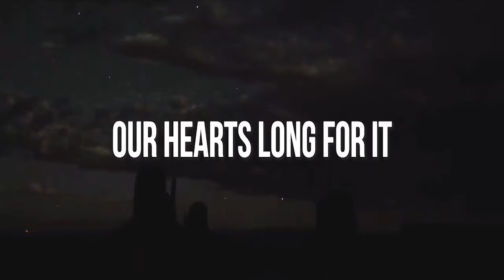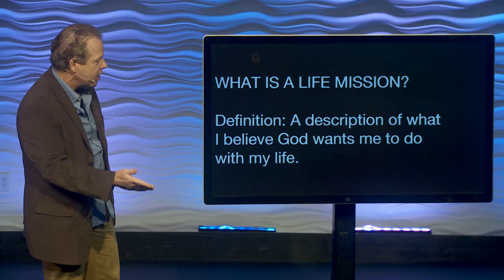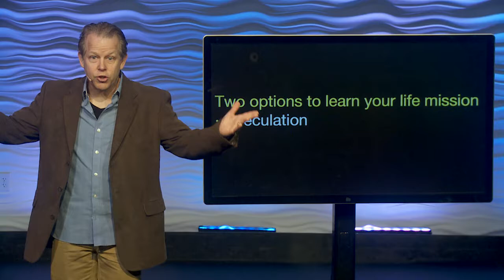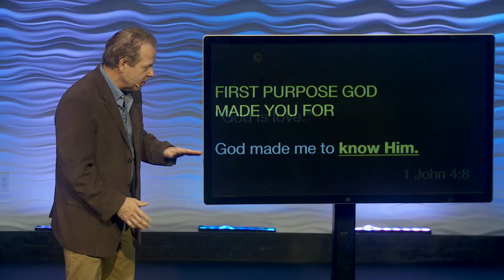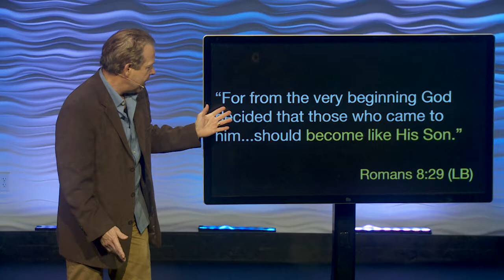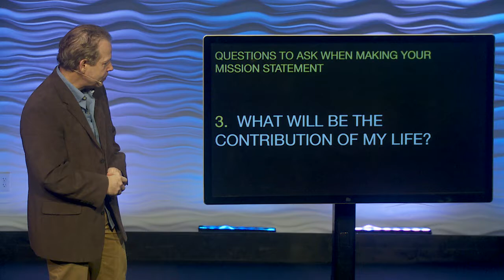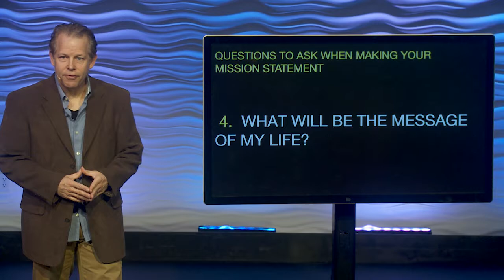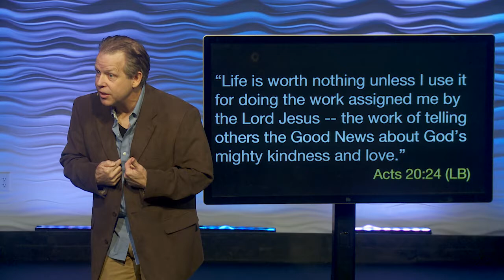Making My Life Count: Defining My Life's Purpose | Pastor Andy Meade